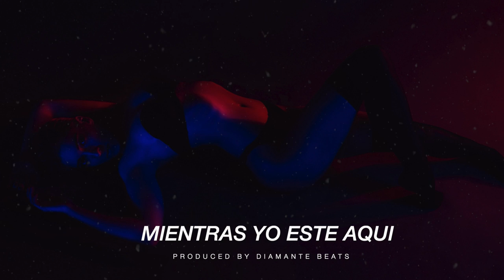Base De Trap - ''ROMANTICO' | Trap Instrumental | Pista De Tra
Bad buuny, Almighty, Ozuna, Anuel, Type Beat

Instragram : @diamante_beats

Comprar Licencia: Para monetizar en youtube y subir en plataformas digitales: 💰

INSTRUMENTAL DE USO LIBRE PARA FINES NO LUCRATIVOS, NO MONETIZAR REGISTRAR EN PLATAFORMAS DIGITALES, SI USAS ESTA PISTA POR FAVOR DAR CRÉDITOS EN LA DESCRIPCIÓN O TÍTULO DEL VIDEO

SI DESEAS UTILIZAR ESTE RITMO PARA SUBIR TU CANCIÓN A PLATAFORMAS DIGITALES, (spotify, iTunes, Apple music, deezer, y monetizar en youtube. etc.) Es Necesario Comprar una licencia

BPM 130
escala Mi major

Instragram: @diamante_beats

MI ORDENADOR

Kit DE SONIDO QUE USO

MIS ALTA VOCES

Mi TECLADO MIDI

MI INTERFAZ

MI CÁMARA

LUCES PARA GRABAR VIDEO